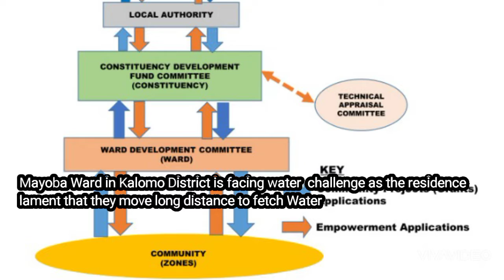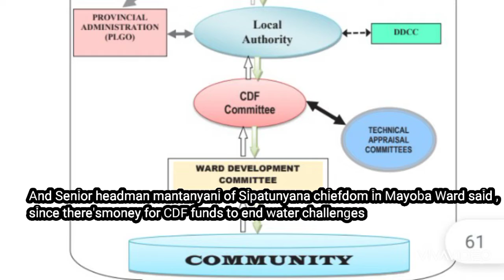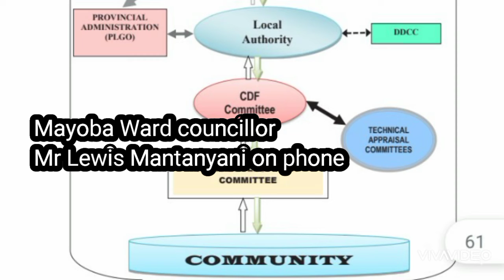Mayoba Residents in Kalomo District Have Raised Concerns Over Water Challenges in the Area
Residents of Mayoba compound in Kalomo central constituency have raised concerns over the water challenges in the area. Report by Erastone Gwangwazu.

Speak Up Youth Project is implemented in partnership with BYTA FM in Choma, Sun FM on the Copperbelt, Voice of Kalomo in Kalomo and Breeze FM in Chipata with support from the German Development Cooperation.